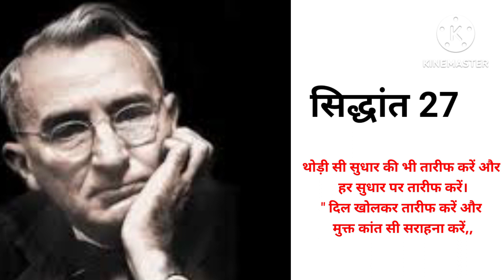lok vyavahar in Hindi audiobook summary//by Dale Carnegie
यह बुक समरी में आपको लोगों को प्रभावित करने की कलश यह 30 सिद्धांत जादू की तरह असर होती है।
जिस पर अमल करके आप किसी भी व्यक्ति प्रभावित कर सकती हो
करोड़ों में आपकी प्रतिभा अलग

लोक व्यवहार हिंदी बुक सुम्मरी
lok vyavahar Hindi audiobook
motivation lok vyavahar Hindi
lok vyavahar Hindi Book summary
lok vyavahar prabhavshali vyaktitva ki kala